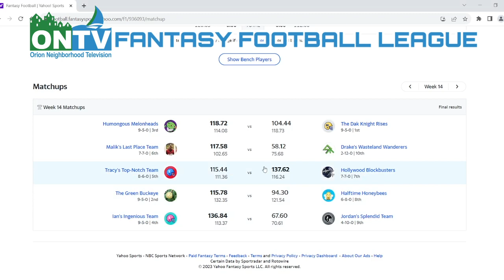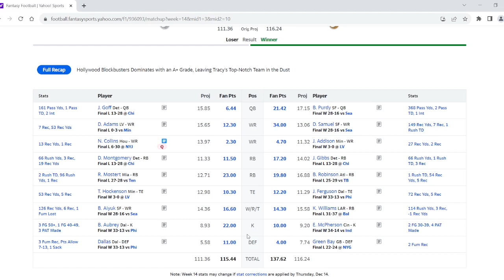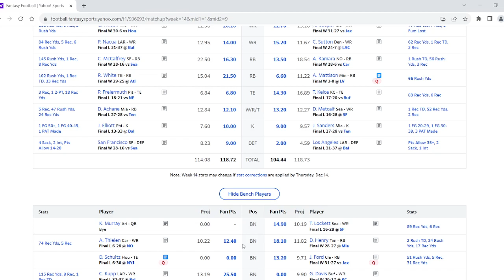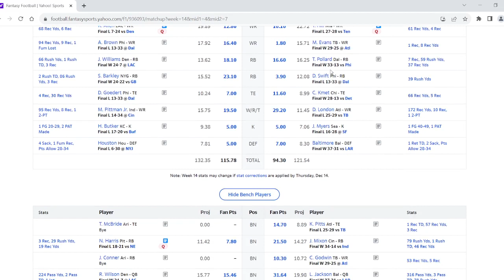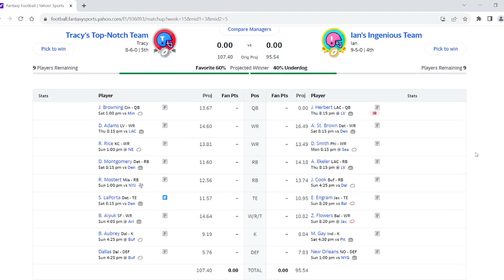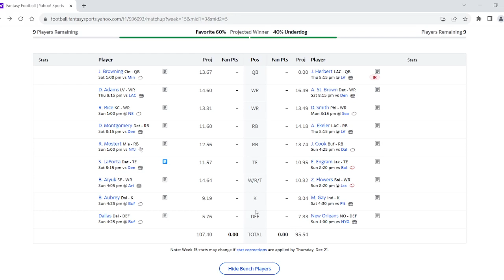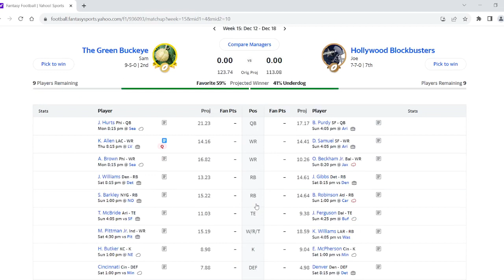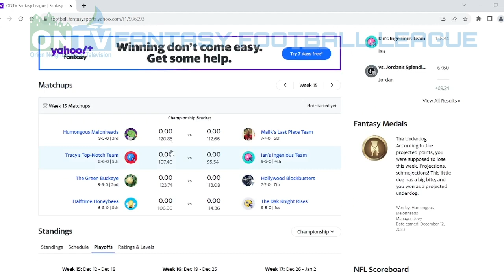ONTV Fantasy Football Week 14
Joey and Joe discuss the final week of the regular season and give a preview of the Week 1 Playoffs on this week's episode!